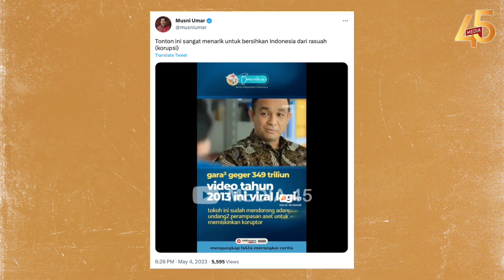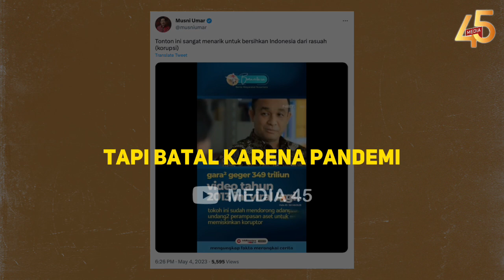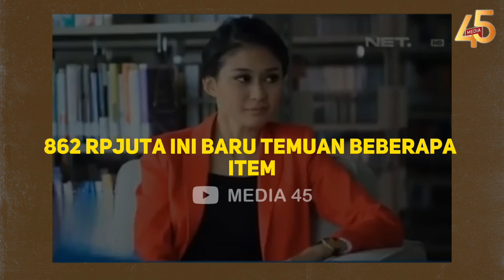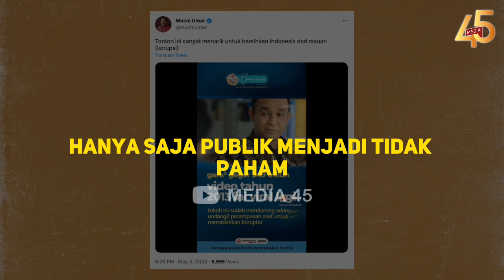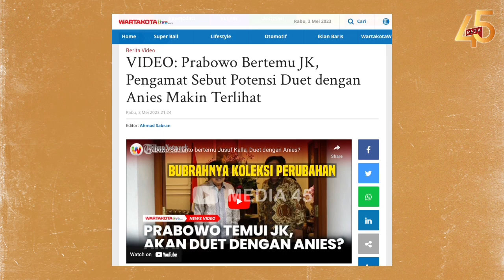REKTOR J3MBUT KLAIM ANIES LIBAS KORUPTOR❗APAKABAR KELEBIHAN BAYAR❓FORMULA E,RUMAH DP O SARANG KORUP❌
INFORMASI TERKINI DAN TERBARU HARI INI, MEI  2023

MAU HERAN!! TAPI FANS FANATIK!! MUSNI UMAR KLAIM, BAHWA ANIES BISA BERSIHKAN KORUPSI DI INDONESIA? MIMPI AJA LAH! DI DKI AJA BANYAK KELEBIHAN BAYARNYA BOS!

Banyak pendukung Anies yang mengeklaim bahwa Anies telah mendorong rancangan undang-undang (RUU) perampasan aset dan pemiskinan koruptor sejak 10 tahun lalu. Salah satu orang yang menyuarakan tersebut adalah Musni Umar. Lewat akun twitter pribadinya, Musni Umar mengunggah video wawancara Anies terkait korupsi. Dalam narasi cuitannya, Musni Umar menyarankan untuk melihat tayangan tersebut. Karena menurutnya manarik untuk membersihkan Indonesia dari rasuah.

Hal seperti ini pernah disuarakan oleh relawan Anies, dengan akun Twitter Relawan Anies Baswedan. Akun tersebut membagikan pernyataan soal kontribusi Anies dalam RUU itu. Denny Siregar memberi balasan menohok pada pernyataan relawan capres Anies Baswedan yang mengeklaim bahwa Anies telah mendorong rancangan undang-undang (RUU) perampasan aset dan pemiskinan koruptor sejak 10 tahun lalu.

Produser film Sayap-sayap Patah ini menulis pernyataan sarkastis. Kalau memang menurut Musni Umar, tayangan Anies tersebut dapat membersihkan Indonesia dari rasuah, kenapa Musni Umar tak mencegah Anies dalam melakukan kelebihan bayar ketika memimpin DKI.

MAU HERAN❗TAPI FANS FANATIK⚡KLAIM ANIES BISA BERSIHKAN KORUPSI DI INDONESIA❓MIMPI AJA LAH💥DI DKI AJA BANYAK KELEBIHAN BAYARNYA BOS🔥